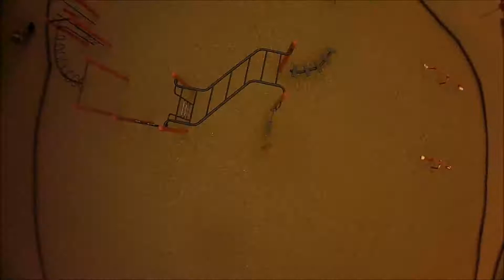Drone's Playground FPV! Powerloop the monkey bars!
Flying at the playground and finally got to loop the bars! Hit a bunch of tight gaps and crashed a few times.  Overall, tons of fun!

Songs:  Let the sparks fly by Thousand Foot Krutch and Boom by P.O.D.